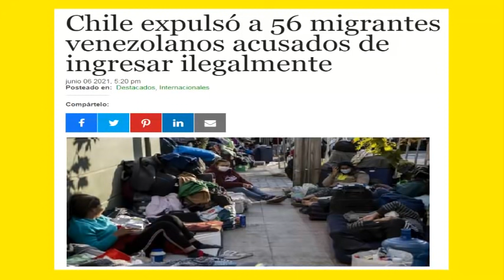ULTIMA HORA! MEXICO CONVENSERA a MADURO de HACER ELECCIONES LIBRES en VENEZUELA HOY 07 de JUNIO 2021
NoticiasVRDS

MADURO DESVIA la BRUTAL CRISIS de VENEZUELA Hacia BRASIL y COLOMBIA VENEZUELA HOY 06

DESNUTRIDO y DEMACRADO  ENCONTRARON a SOLDADO de MADURO NOTICIAS de VENEZUELA HOY 06

DERROCAR A MADURO Y SOLO ASI EEUU DEVOLVERA LOS MILES DE MILLONES DE DOLARES DE VENEZUELA,

MADURO HA SIDO DESPLUMADO HOY 06 DE JUNIO
PUDREN A MADURO HOY LLEGO SU FINAL EN VENEZUELA 2021

VENEZUELA HOY Terrible! COMANDO SUR de EEUU VIGILA a BARCOS de MADURO e IRAN NOTICIAS de VENEZUELA hoy

NOTICIAS DE VENEZUELA HOY Increible! LO DETUVIERON en PERU NOTICIAS de VENEZUELA hoy ULTIMAS NOTICIAS 30 de MAYO del 2021,

noticias de estados unidos 2021,
Noticias de America Latina 2021,
noticias de acuador hoy
noticias de peru hoy
noticias de espana hoy
noticias de chile hoy
ultimas noticias de argentina hoy
Noticias de hoy Republica dominicana hoy
noticias de ultima hora mexico hoy
ultimas noticias de brasil hoy
noticias hoy

Canal dedicado a entregar la mejor información de Venezuela estados unidos y América latina para que usted este bien informado, acá encontrara las mejores noticias politicas.

PARA QUE ESTES INFORMADO DE LAS ULTIMAS NOTICIAS DE VENEZUELA Y EL MUNDO 2021